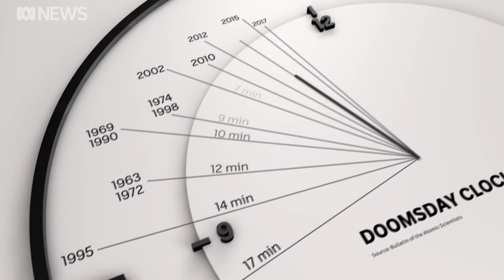Doomsday Clock moves closest to midnight in its 73-year history | ABC News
Australia's ongoing bushfire crisis is driving up global carbon dioxide levels according to a UK climate report.

Carbon dioxide is a key measuring stick in scientific projections of global warming.

And the outlook doesn't look good, with a panel of world scientists and leaders saying we're closer than ever to doomsday.

Randolph Nogel reports.

Image: twitter/@bulletinatomic